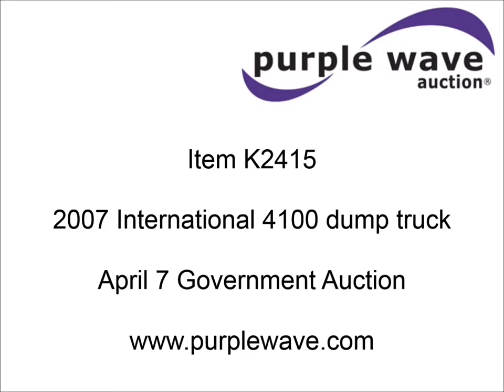2007 International 4100 dump truck for sale | sold at auction April 7, 2015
2007 International 4100 dump truck
37,980 miles on odometer
International VT365 6.0L V6 diesel engine
Automatic transmission
AC and heat
Tilt
Cruise
AM/FM/cassette
Air suspension seat
Jensen dump bed
22&#039;L x 8&#039;W x 3&#039;H
Aluminum and steel end gate
Manual end gate
Manual rollover tarp
Single ram hoist
Block heater
PTO
Spring suspension
Hydraulic brakes
152" wheelbase
225/70R19.5 tires
Unit# 302
3HTMWAFK67N321740

It was located in Newton, KS, and we sold it to the highest bidder for $21,450.